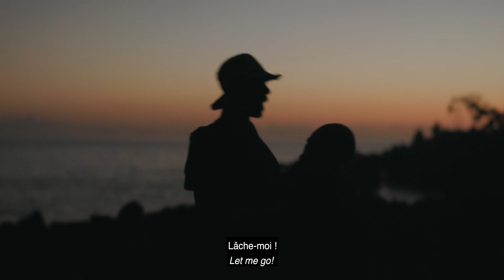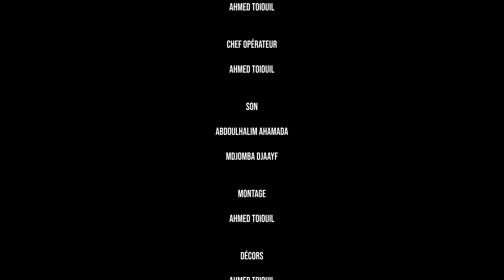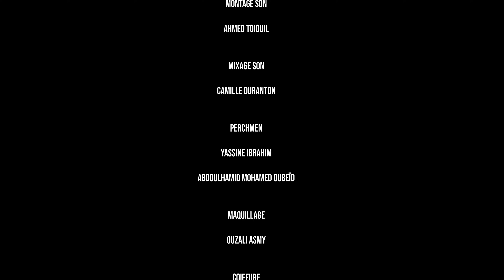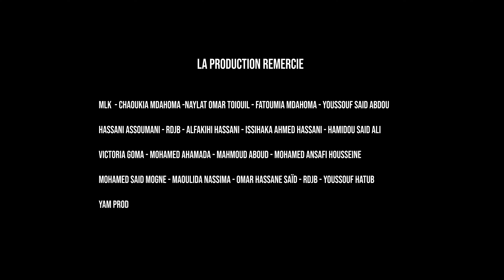SHIROMANI - Série - épisode 4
Synopsis :
Dans une société en proie à l'injustice, un groupe de voleurs s’inspire de la légende comorienne de Shiromani pour rendre justice aux citoyens opprimés.